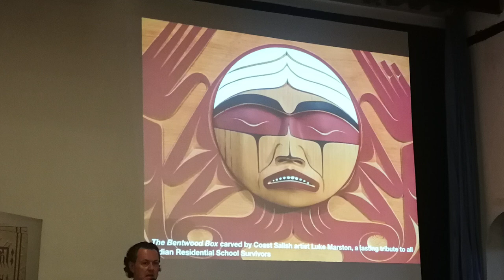Mark Turin on Indigenous Resurgence in Canada Implications for Nepal?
Lecture Series XCVIII

Mark Turin
on
Indigenous Resurgence in Canada
Implications for Nepal?
5.30 pm • 30 July, 2018 (Monday) • Yala Maya Kendra, Patan Dhoka

Canada is going through what some have described as an Indigenous moment. Since taking power, Prime Minister Justin Trudeau and his Liberal federal government have pledged to develop a nation-to-nation relationship with the First Nations, Inuit and Métis communities that make up what is now Canada. Indigenous nations comprise 4.3 per cent of Canada’s national population. Indigenous peoples make up more than one third of Nepal’s population. This lecture will outline some inspiring Indigenous-led partnerships that define and shape contemporary Canada, and invites us to think through what—if any—implications these might have for Nepal.

Canada has received international attention for newly proposed national legislation in support of Indigenous languages, for official acknowledgements of traditional and unceded territory, and increased street signage in Indigenous languages. Across the country, elementary, secondary and university programs that honour Indigenous knowledge across the disciplines—from art to science—are being developed and rolled out. Overall, Canada’s Indigenous communities are in the limelight, albeit in sometimes instrumentalised ways. The main difference between Canada and other European settler-colonial states is that Indigenous communities in Canada have demonstrated, through ground-breaking court cases and legal settlements, the power of enduring and underlying Aboriginal title. In other words, Indigenous communities exert considerable control over how Canada’s land and resources are used in ways that focus the mind of provincial and federal government. In this lecture, Dr Turin suggests that Canada provides a compelling case for those invested and involved in Indigenous governance in Nepal.

Mark Turin is an anthropologist, linguist and occasional radio presenter, and an Associate Professor of Anthropology at the University of British Columbia (UBC). From 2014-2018, he served as Chair of the First Nations and Endangered Languages Program and from 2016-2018, as Acting Co-Director of the University’s new Institute for Critical Indigenous Studies. Before joining UBC, he was an Associate Research Scientist with the South Asian Studies Council at Yale University, and the Founding Program Director of the Yale Himalaya Initiative.

Dr Turin directs both the World Oral Literature Project and the Digital Himalaya Project which he co-founded in 2000 as a platform to make multi-media resources from the Himalayan region widely available online. Together with Associate Professor Sienna Craig, Dr Turin edited Himalaya, the longest-running, interdisciplinary and peer-reviewed journal of Himalayan studies from 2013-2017. For over 20 years, his regional focus has been the Himalayan region (particularly Nepal, northern India and Bhutan), and more recently, the Pacific Northwest. He is the author of A Grammar of the Thangmi Language (2011), Grounding Knowledge/Walking Land: Archaeological Research and Ethno-historical Identity in Central Nepal (co-author) (2009) and Linguistic Diversity and the Preservation of Endangered Languages: A Case Study from Nepal (2007) among other editorial duties of various travel guides and a series on oral literature. He tweets @markturin.

Recordings recorded by Tashi Tewa Dolpo, one of the participants.